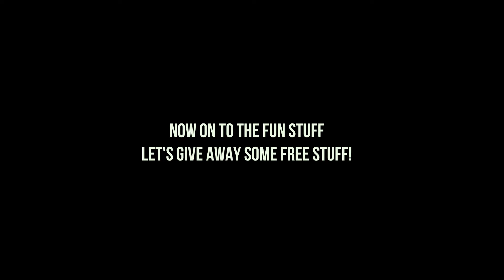OHMM2017 UPDATE! GIFT CARD GIVEAWAY AND FREE T-SHIRTS!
OHMM (Ohio Mototainer [Motovlogger] Meetup 2017) Update!  Here is the updated information everyone needs to know.

Meet Spot: Hocking Mall Shopping Center, Logan, OH 43138

Meeting at 12:30 - Kick Stands Up around 1:30pm.

Dinner afterwards at Millstone BBQ where we will do the Giveaways.

To Get entered into the Giveaway - Share the OHMM 2017 Flyer and RSVP on the Facebook event page.

Drift Ghost HD

DSLR: Nikon D3200

Sena 20S Bluetooth Communication

My motorcycle: 2008 Suzuki GSXr 1000
My helmet: Shoei GT Air